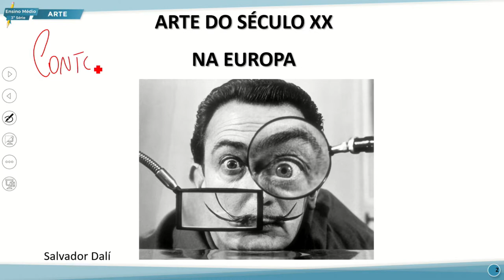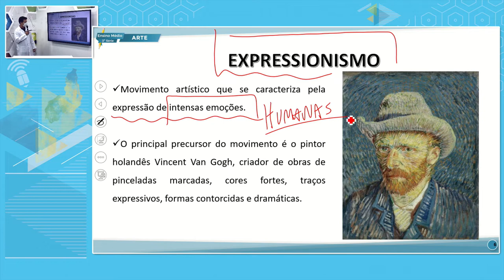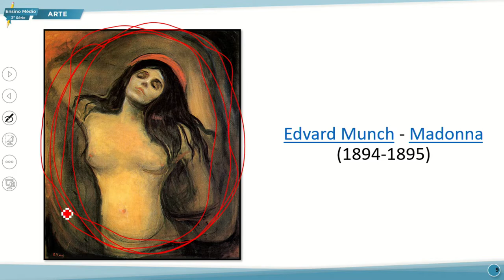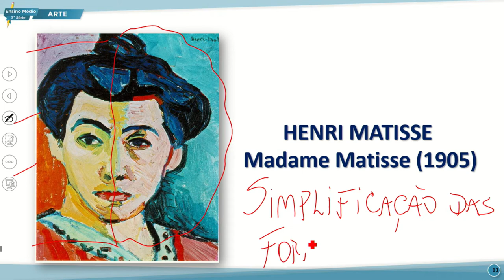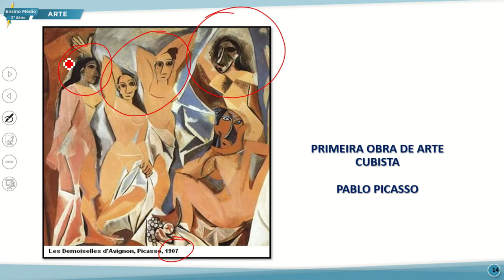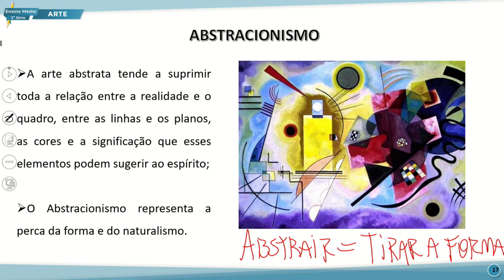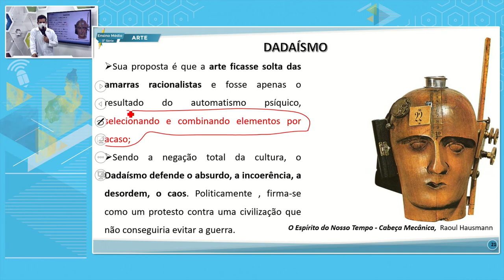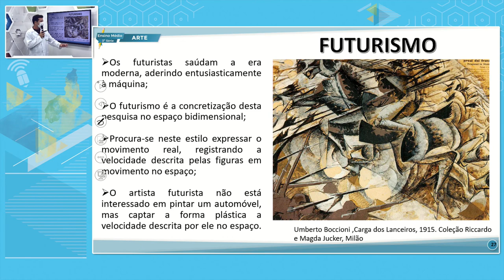E. MÉDIO 3 NOITE ARTE 04 08 2022 ARTE MODERNA